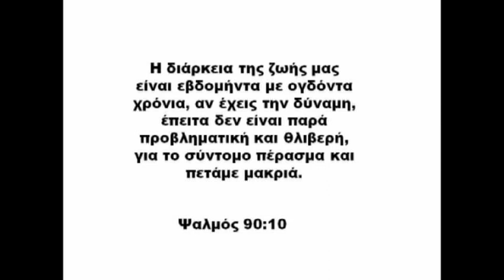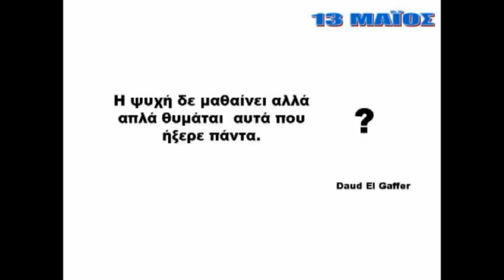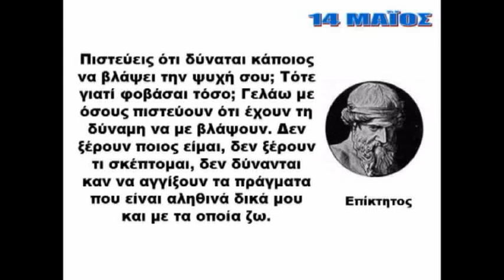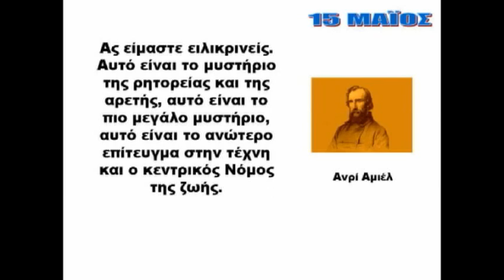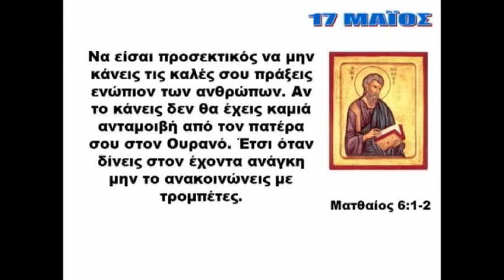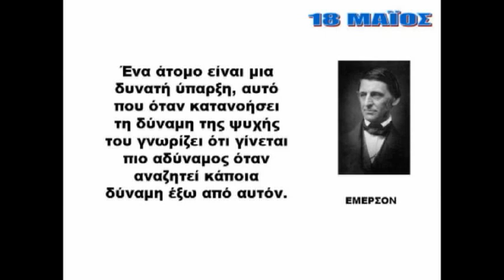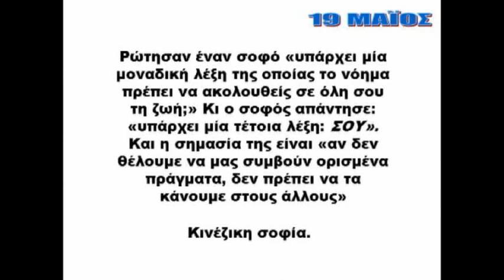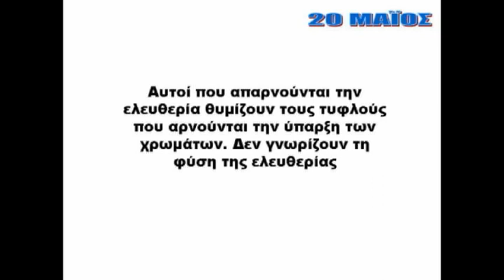ΤΟΛΣΤΟΪ: ΗΜΕΡΟΛΟΓΙΟ ΣΟΦΙΑΣ 11-20 ΜΑΪΟΥ / TOLSTOY: CALENDAR OF WISDOM MAY 11-20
Η ΣΥΝΕΧΕΙΑ ΤΗΣ ΣΕΙΡΑΣ ΤΟΛΣΤΟΪ: ΗΜΕΡΟΛΟΓΙΟ ΣΟΦΙΑΣ 11-20 ΜΑΪΟΥ / TOLSTOY: CALENDAR OF WISDOM MAY 11-20